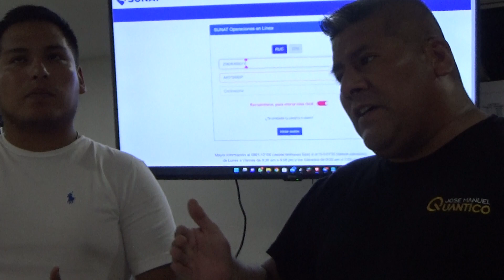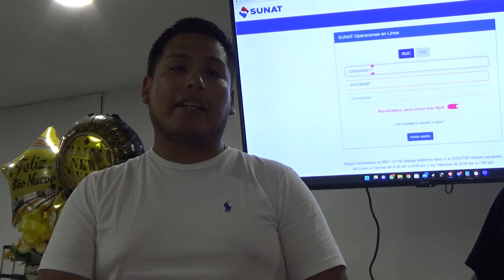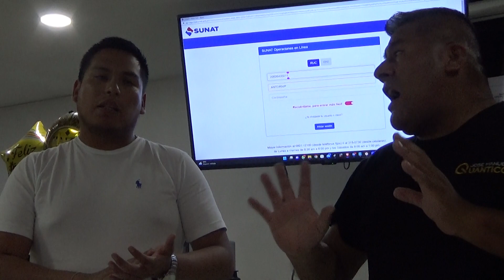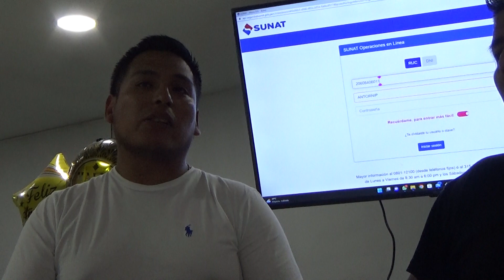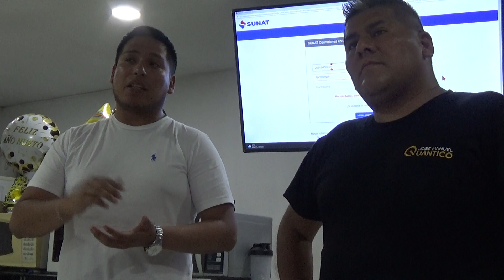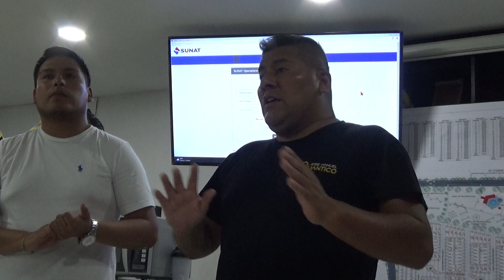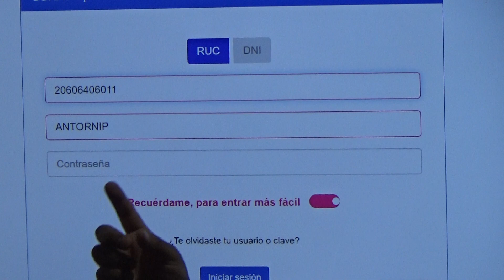TRITECH Cómo ver la boleta o factura que Miami Beach Peruano te emitió por la compra de tu lote o